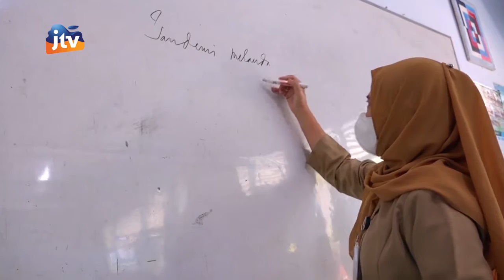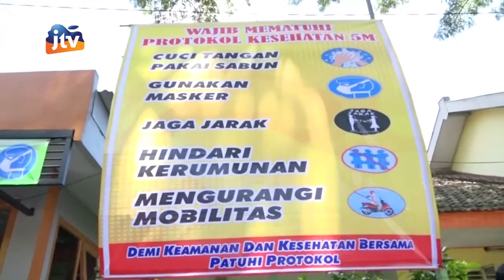Filler Ujicoba PTM Dinkes Kota Kediri